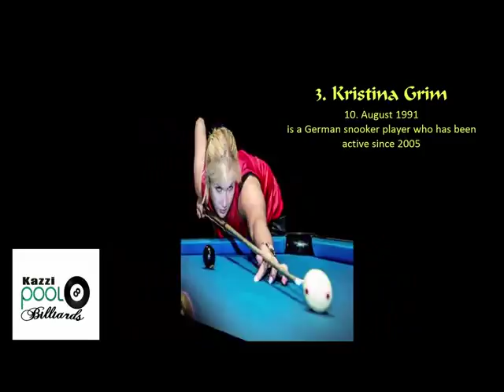LIFE TV |Top 7 mỹ nhân xinh đẹp chơi bi-a siêu "Pro" !!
Nếu thấy video hay thì hãy nhiệt tình like, share và subcribe để kênh tiếp tục phát triển nhé mọi người ! thanks for watching !!  (If you watch the video and feel interesting, please subscribe, like and share so the channel continues to grow! thanks everyone !!!)
Channel Life TV :